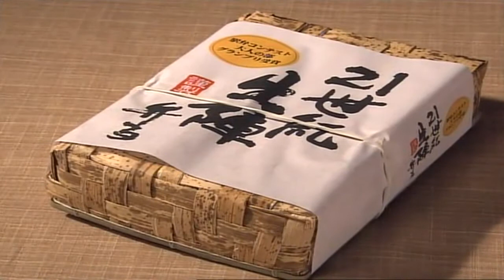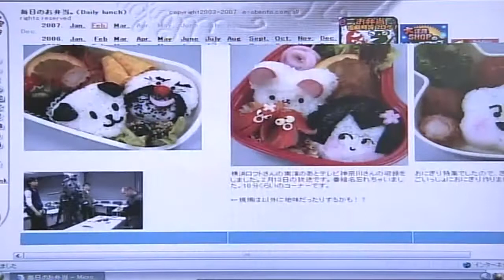Begin Japanology S1E01 Bento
Bento (弁当 bentō?) is a single-portion takeout or home-packed meal common in Japanese cuisine. A traditional bento holds rice, fish or meat, with pickled or cooked vegetables, usually in a box-shaped container. Containers range from disposable mass produced to hand crafted lacquerware. Bento boxes are readily available in many places throughout Japan, including convenience stores, bento shops (弁当屋 bentō-ya?), railway stations, and department stores. However, Japanese homemakers often spend time and energy on a carefully prepared lunch box for their spouse, child, or themselves.

Bentos can be elaborately arranged in a style called "kyaraben" ("character bento"). Kyaraben are typically decorated to look like popular characters from Japanese cartoons (anime), comic books (manga), or video games. Another popular bento style is "oekakiben" or "picture bento". This is decorated to look like people, animals, buildings and monuments, or items such as flowers and plants. Contests are often held where bento arrangers compete for the most aesthetically pleasing arrangements.

There are similar forms of boxed lunches in the Philippines (Baon), Korea (Dosirak), Taiwan (Biandang), and India (Tiffin). Also, Hawaiian culture has adopted localized versions of bento featuring local tastes after over a century of Japanese influence in the islands.